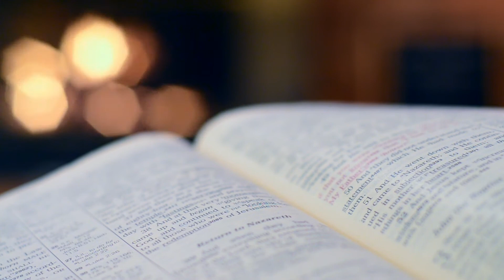San Matías - 14 de Mayo de 2021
Este es un programa católico evangelizador que comparte con sus oyentes la vida e historia de los Santos de Nuestra Iglesia Católica. Los Santos los celebramos porque ellos son un modelo de santidad que ejercitaron las virtudes con heroísmo y también interceden ante Dios por nosotros. Hicieron de las enseñanzas de Nuestro Señor Jesucristo su estilo de vida. Como católicos debemos venerar a nuestros Santos y sobre todo debemos imitarlos y aprender de ellos, como ellos imitaron y aprendieron de Nuestro Señor Jesucristo.